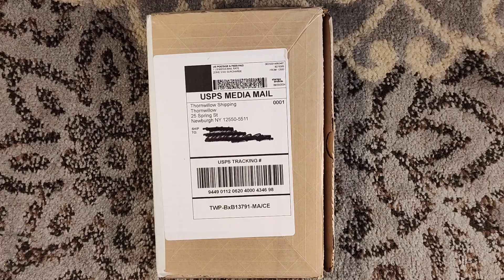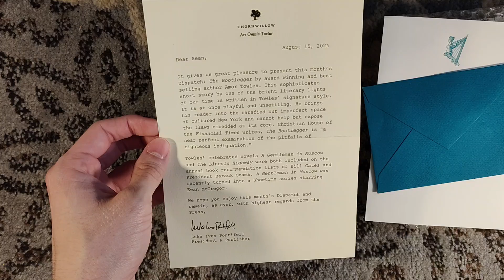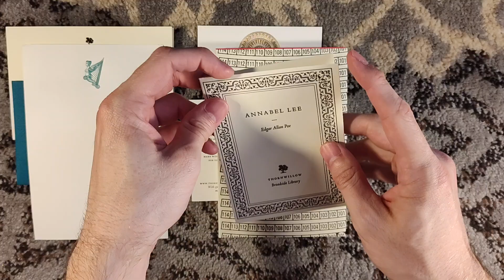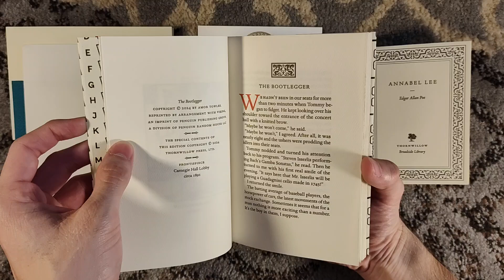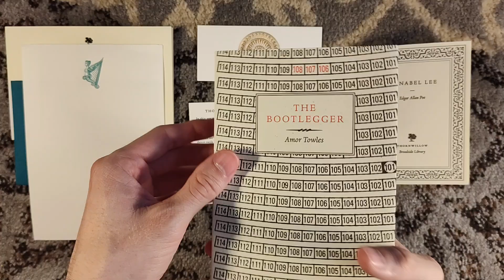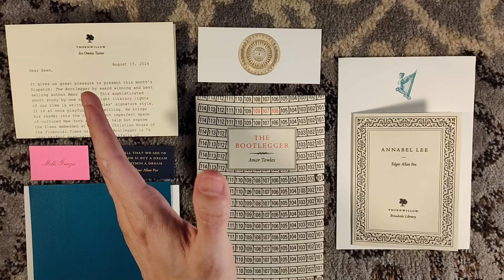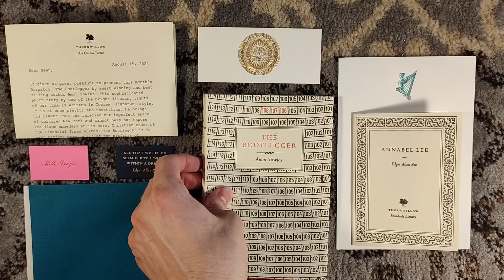Unboxing the August 2024 Thornwillow Press Dispatch Box - The Bootlegger by Amor Towles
Unboxing the Thornwillow Press Dispatch box for August of 2024, featuring a letterpress chapbook of The Bootlegger by Amor Towles, Anabel Lee by Edgar Allan Poe, and other goodies.